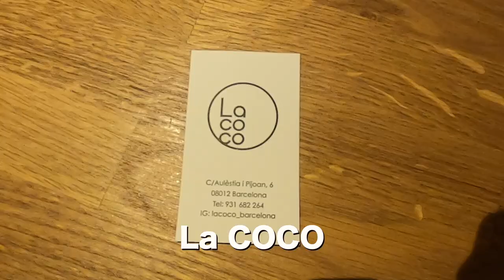宵宵祇園セットのうどんを使ったアレンジスペイン料理【LA COCOナオ編】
La COCO
Carrer d'Aulèstia i Pijoan, núm 6, 08012 Barcelona, Spain.
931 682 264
Comida fusión japonesa-mediterránea y vino español martes-sábado